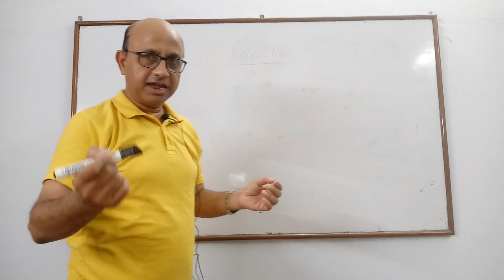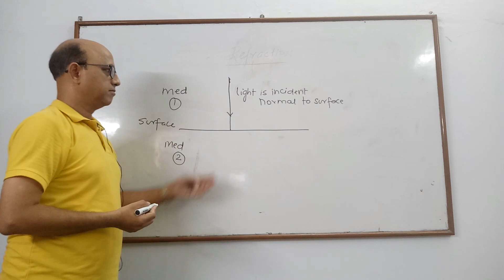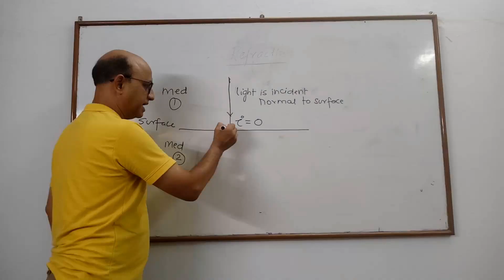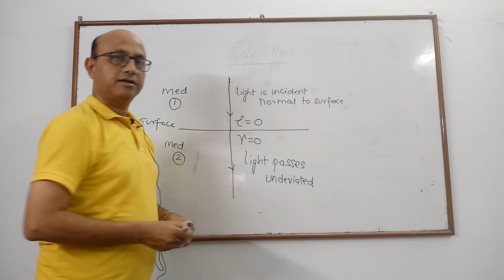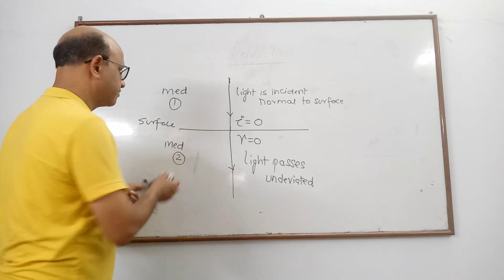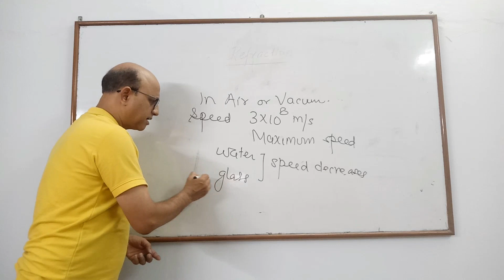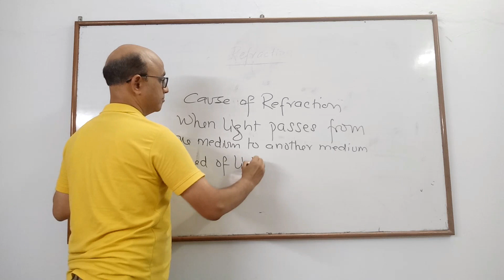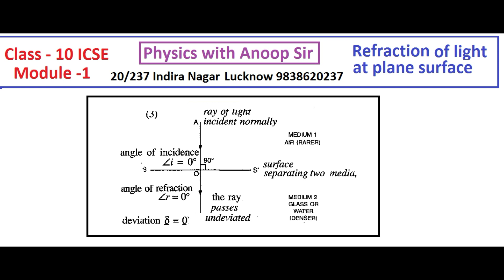Refraction of light at plane surface....Module -2 ...Part - 2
1.Introduction
2. Cause of refraction